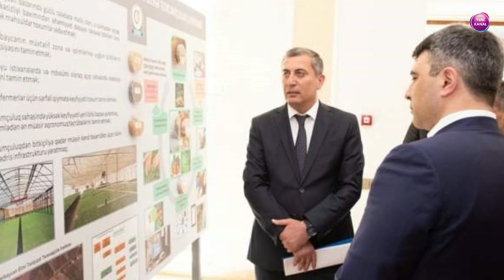İnam Kərimov pambıq sahəsində kütləvi zəhərlənmə barədə danışdı, rəis işdən çıxarıldı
Bu gün İmişlidə pambıq sahəsində kütləvi zəhərlənmə baş verib.

BAKU.WS xəbər verir ki, kənd təsərrüfatı naziri İnam Kərimov, baş prokurorun birinci müavini Rüstəm Usubov və digər rəsmi şəxslər hadisə yerində olublar. Onlar zəhərlənən fəhlələrə baş çəkiblər.

Nazir İnam Kərimov APA-ya açıqlamasında bildirib ki, həm bu gün İmişlidə baş vermiş hadisə, həm də bundan əvvəl Saatlı və Tərtərdə pambıq sahəsində baş verənlərlə bağlı Baş Prokurorluq tərəfindən cinayət işi başlanıb, hadisənin əsl səbəbi araşdırılır: " Bu məsələ birbaşa cənab prezidentin nəzarətindədir. Hazırda Kənd Təsərrüfatı Nazirliyinin, Baş Prokurorluğun, Qida Təhlükəsizliyi Dövlət Agentliyinin, Fövqəladə Hallar Nazirliyinin nümayəndələri bu rayona ezam olunub".

Nazir qeyd edib ki, pambıq texniki bitkidir: " Pambığın ərsəyə gəlməsi üçün həşəratlara qarşı kimyəvi maddələrin tətbiqi qaçılmazdır, zəruridir. Amma burada özəl şirkətlərin də üzərinə ciddi öhdəlik düşür. Özəl şirkətlər və fermerlərin həm biçində, həm də qulluqda texniki təhlükəsizlik qaydalarına ciddi riayət etməklə bağlı məsuliyyəti var. Həmçinin, dərmanların keyfiyyəti ilə bağlı məsələ də araşdırılır. Biz istintaqın nəticələrini gözləməliyik. Ehtimala görə, bu hadisələr idxal olunan dərmanların keyfiyyəti və yaxud özəl şirkətlər tərəfindən təhlükəsizlik qaydalarına riayət olunmamasından baş verə bilər".

İ. Kərimov deyib ki, nazirlik bununla bağlı son günlər ciddi xəbərdarlıq edib.

Nazir onu da qeyd edib ki, bu il iyulun 1-nə qədər fitosanitar sahədə dərman preparatlarının idxalına Kənd Təsərrüfatı Nazirliyi yanında Dövlət Fitosanitar Nəzarəti Xidməti, bundan sonra isə Qida Təhlükəsizliyi Dövlət Agentliyi icazə verəcək.

Nazir bildirib ki, zəhərlənən şəxslərin vəziyyəti normaldır: "Çox şükür ki, hər şey qaydasındadır. Xəstələrin vəziyyəti normaldır. Onlar yəqin ki, bu gün evlərinə buraxılacaq".
Kənd Təsərrüfatı Nazirliyi yanında Dövlət Fitosanitar Nəzarəti Xidmətinin rəisi Camal Quliyev işdən çıxarılıb.

Milli.Az qafqazinfo-ya istinadən xəbər verir ki, onun yerinə Ələddin Eyvazov təyin olunub.

Qeyd edək ki, Ə. Eyvazov bu il mayın 14-də nazirin müvafiq əmri ilə Aqrar Elm və İnformasiya Məsləhət Mərkəzinin direktoru təyin olunmuşdu. O, həmçinin  uzun illər Dövlət Fitosanitar Nəzarət Xidmətində rəis müavini vəzifəsində də çalışıb.